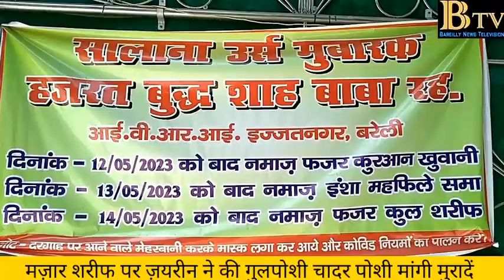बरेली IVRI मे हज़रत बुद्ध शाह बाबा का उर्स शुरु